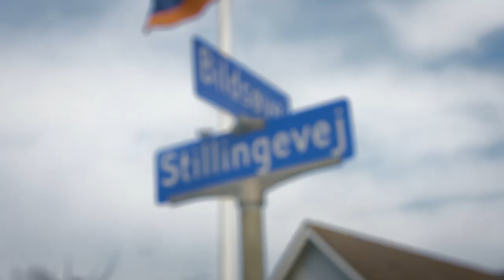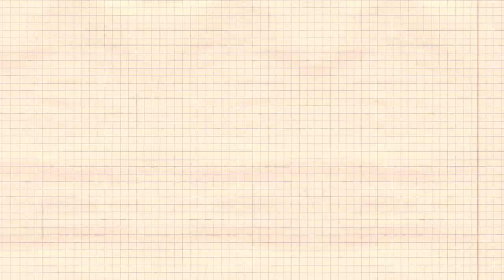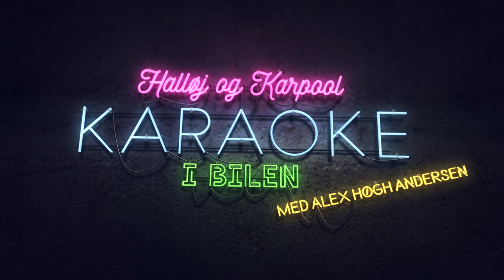"Vikings", Karaoke og farlig kørsel med ALEX HØGH ANDERSEN - THE TOO LATE NIGHT SHOW #1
Sebastian kører en tur med Alex Høgh Andersen til en snak om "Vikings" og karaoke, men noget går grueligt galt.

THE TOO LATE NIGHT SHOW #1

Instruktør: Simon Akselsen
Producer: Amanda Sigurdsson
Indspilningsleder: Ditte Fiil Ravn
Produktionsassistent: Josefine Klint

Forfattere:
Sebastian Søndergaard
Simon Akselsen
Mads Abildgaard
Michael Kunov
Christian Dareios Grave
Anders Morgenstierne

Kamera:
Tommy Speedtsberg
Mads Hjort Nielsen
Anders Morgenstierne
Christian Dareios Grave

Klippere
Simon Akselsen
Mads Abildgaard
Sebastian Søndergaard

Sound recordist
Kåre Toft Sørensen

Sound designer
William Skov Hansen

Komponist
Kaare Schou Nygård

Medvirkende:
Sebastian Søndergaard
Kaare Schou Nygård
Alex Høgh Andersen
Christian Dareios Grave
Martin Rosengaard

Tak til:
Amager Vest lokaludvalg
Amager Øst lokaludvalg
Birgitte Abildgaard
Charlotte Akselsen
EKHO EKHO
Folkehuset Absalon
Gitte Søndergaard
Jonathan Franz Kaiser
LR Audio
Lucia Westh
MAAN Rental
Mads Hjort Nielsen
Mads W. Risom
Malene S. Hansen
Poul Abildgaard
Snabslanten
The Kunov’s Magnificent Clio
Thomas Mathiesen

Tak til vores Kickstarter-backers:
Anette Isidor
Anton Petersen
Asger Bach Holst
Broder Daniel
Casper Østergaard Vester
Charlotte Akselsen
Charlotte Alexandersen
Christian Prip
Dorte Schou Nygård
Frederik Søndergaard
Gitte Reenberg Søndergaard
Jakob Wivel
Julia Dagnæs
Kenneth Sarup
Louis Nathan Bodnia Andersen
Lucia Westh
Lærke Rosted Christensen
Marina Janell
Martin Schultz
Mathilde Dam
Maya Djupnes Spiegel Ammentorp
Mickey Winsløw
Mikkel Dam
Oliver Breum
Oliver Jørgensen
Rasmus Hasager
Rasmus Simonsen
Thomas Dreyer
Tina Daarbak